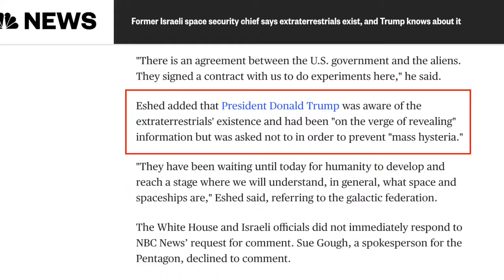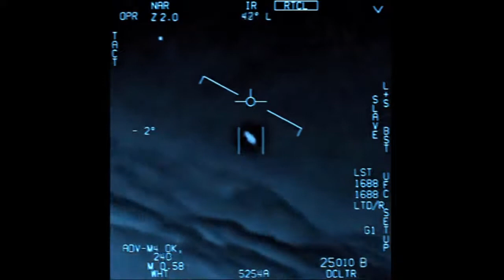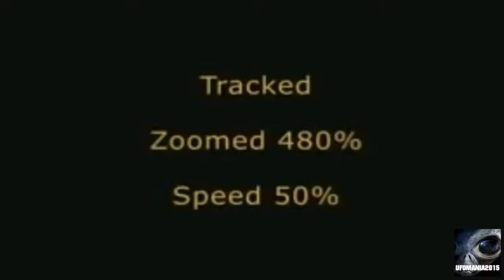UFO sightings by Michael Heiser